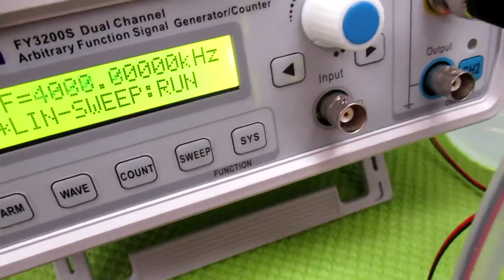オリジナル超音波システムの開発技術（音響流制御） ultrasonic-labo